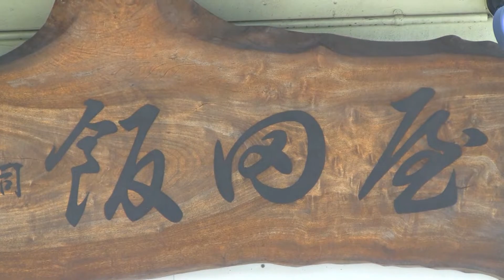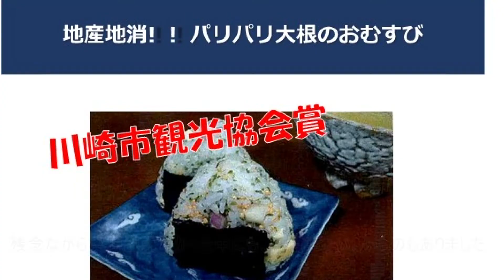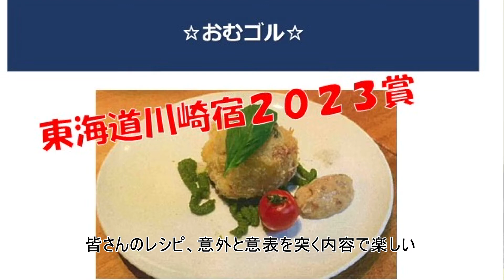第8回おむすびレシピコンテスト優勝・準優勝作品販売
2022年4月3日に行われた東海道川崎宿2023まつりの中で決まった「おむすびレシピコンテスト」の優勝・準優勝作品が商品化されました。